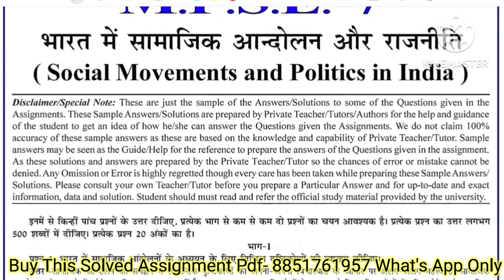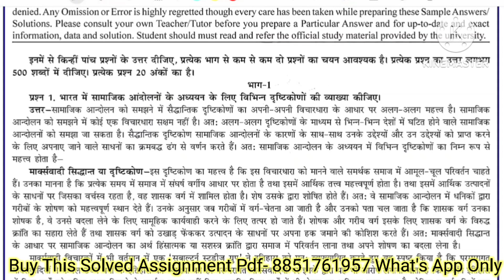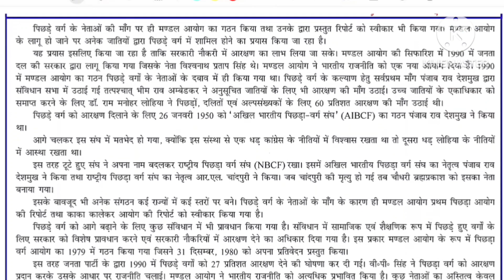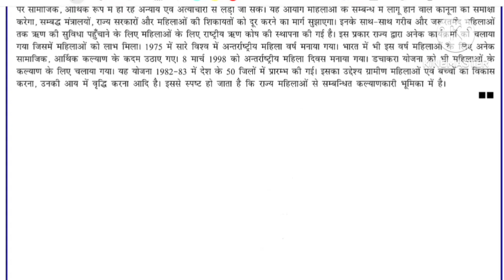MPSE 007 Solved Assignment 2023-2024 | MPSE 7 Solved Assignment 2023-2024 In Hindi | MPSE 07 IGNOU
MPSE 007 Social Movements and Politics in India भारत में सामाजिक आन्दोलन और राजनीति

MPSE 008 MA Political Science Solved Assignment & MPSE 07 Handwritten Assignment For July 2023 & Jan 2024 Session

MPSE 7 Ignou Assignment 2023-24 Session

MPSE 7 Handwritten Assignment 2023-24

MPSE 07 Solved Assignment PDF 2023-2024

MPSE 007